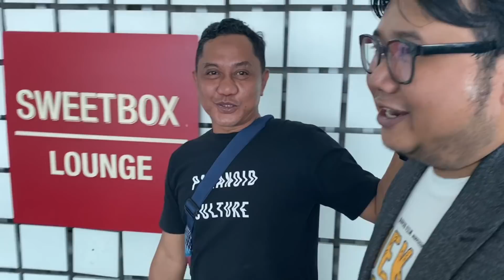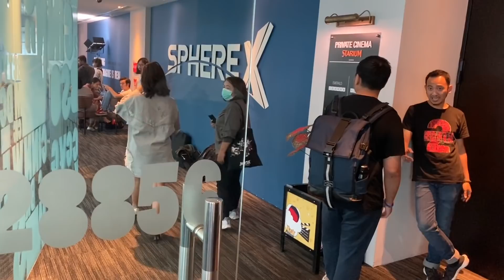ELY SUGIGI POTONG GIGI VS RIGEN MARAH MARAH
Gigi adalah partikel didalam ombium ombium yang pertunikunioplosudaber yang sangat cikipuow dalam hidup manusia langit dan bumi antariksa

Instagram hamba boleh loh di follow

Boleh juga loh para baginda follow twitter hamba